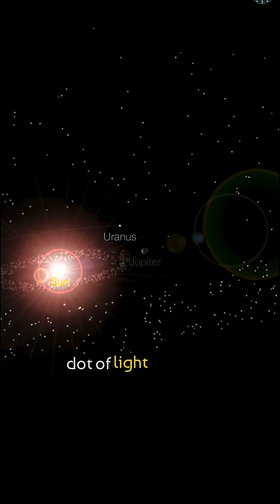There Are More Stars Than Grains of Sand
Have you ever looked up at the night sky and wondered how many stars are out there? 🌠
Scientists estimate there are over 200 billion trillion stars in the observable universe — more than all the grains of sand on every beach on Earth!

In this video, we dive deep into one of the most mind-blowing facts about space:
the unimaginable scale and beauty of our universe.
From the glowing stars you see at night to distant galaxies billions of light-years away — every dot of light tells a story of creation, mystery, and infinity.